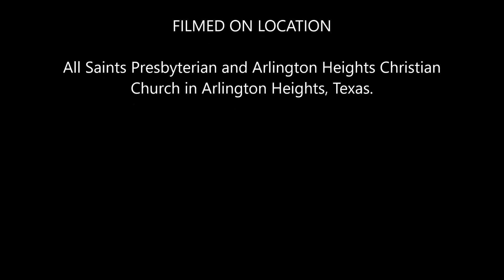Inspire 1 Aerial Tour of All Saints Presbyterian FTW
A brief aerial tour of the All Saints Presbyterian Church in Arlington Heights, Texas.

The church features a really nice cross and a beautiful, tile-style, metal roofing system.

Filmed with a DJI Inspire 1 in 4k on 6/30/16.